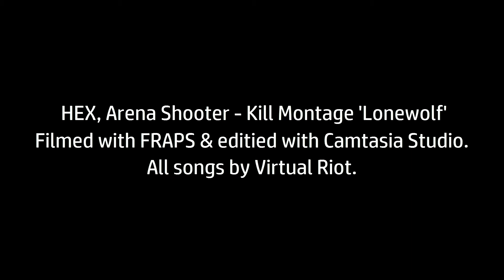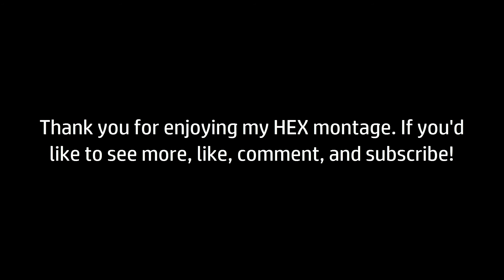HEX, Arena Shooter - Kill Montage 'Lonewolf'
So yeah... i'm kind of addicted to this game. It's one of those games like Apocalypse Rising. You need to be focused 24/7 to win, and that's why I love it. So, enjoy this lengthy kill montage that was a pain the the ass to edit ;P

Also, as requested, the in-game volume has been left on, but low. Welcome!

ROBLOX _ Pentronix

-Pentronix